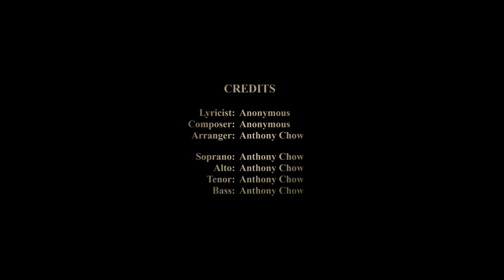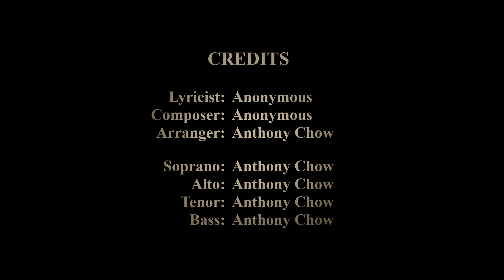Praise The Lord (Drum Set)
Lyric:
Praise the Lord, Hal-le-lu!
I don't care what the de-vil's gon-na do.
The Word and Faith is my sword and shield.
Je-sus is the Lord of the way I feel.